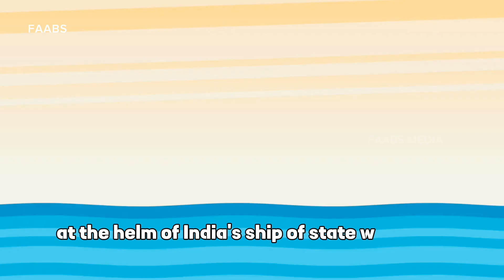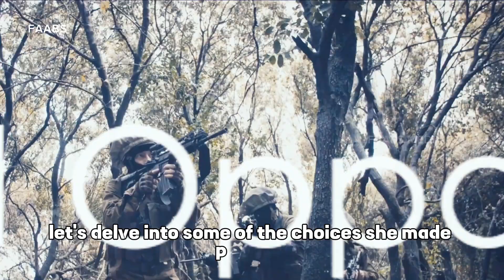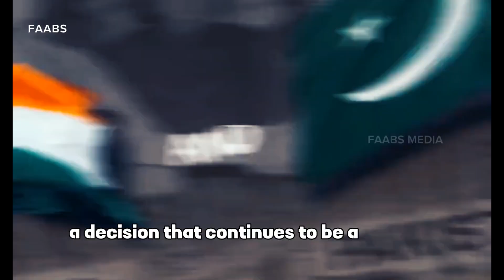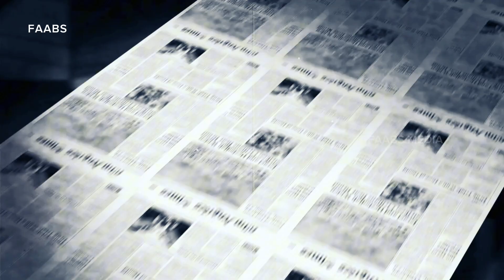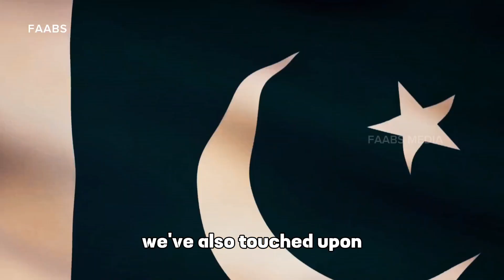👉🇮🇳Indira Gandhi's Secret Favour to Pakistan ||Controversial decisions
In this thought-provoking video, we delve into the aftermath of the Indo-Pak War of 1971 and the controversial decisions implemented by the formidable Indira Gandhi, India's iconic Prime Minister.

Join us on a journey of historical exploration as we analyze the circumstances and ramifications of her actions, shedding light on a pivotal moment in India's history.

From political implications to the impact on Indo-Pak relations, we leave no stone unturned in this deep dive.

OUTLINE:

00:00:00 A Pivotal Moment
00:01:05 A Missed Opportunity
00:02:49 Changes and Challenges
00:04:39 Recap and Conclusion